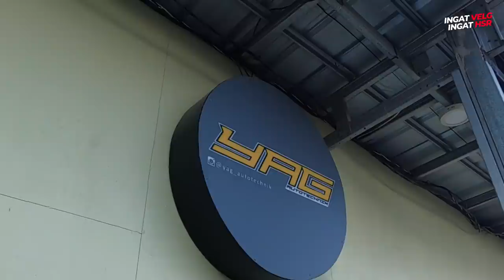Main Ke Bengkel YAG Auto Technic. Semua Mobilnya Pakai Turbo !